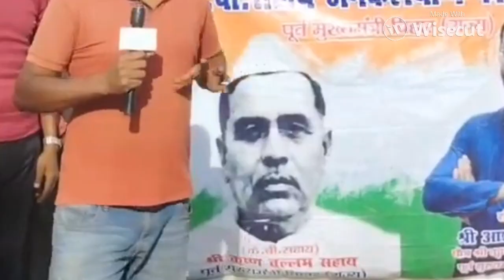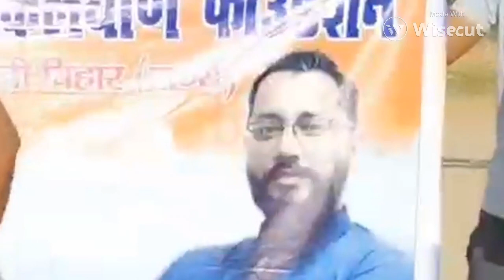Krishna Ballabh Sahay K B Sahay was Indian freedom fighter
Uncover the Latest News on NGO's  What You Need to Know Now!

Thanxxx for watching:-puja_jharkhandi

krishna vallabh sahaikrishna vallabh
cm_shri_krishna singh
krishna bhajan new
shri krishna singh life
krishna bhajan ever
krishna bhajan 2020
radha krishna bhajan
krishna bhajan suresh
ranjan jharkhandi
krishna ballabh sahay
krishna vallabh sahay
krishna vallabh sahay important question
krisha ballabh sahay biography
krishna ji ke bhajan
k b sahay
krishna songs
shri krishna singh cm bihar
cm shri krishna singh
krishna leela